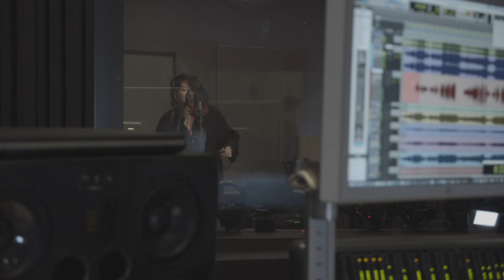Module 2: Studio Conducting & Conducting in a Rock/Pop Environment